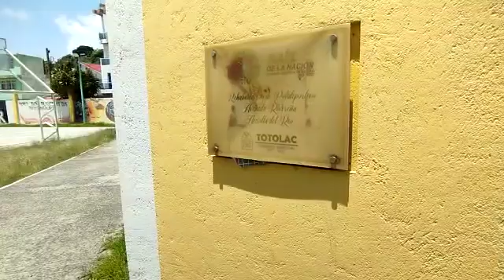🎥Abandonan polideportivo de Acxotla del Río Vía: Héctor Lorenzo//EsImagen//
🎥Abandonan polideportivo de Acxotla del Río
Vía: Héctor Lorenzo//EsImagen//